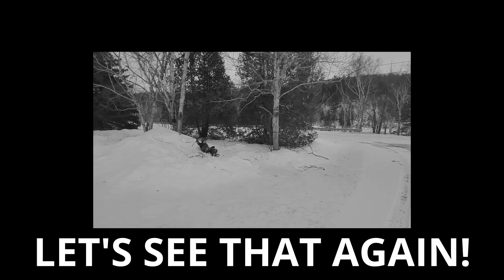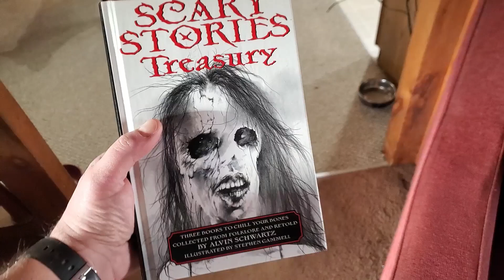Scary Stories to Tell After the Storm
We had a huge wind storm the night before and several trees were uprooted or snapped in half.